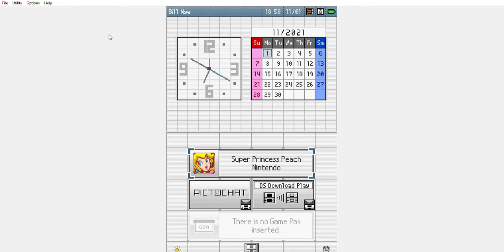super princess peach gameplay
princess peach is so cute